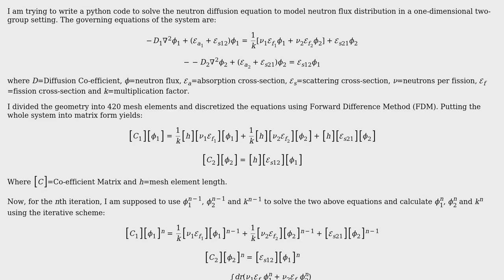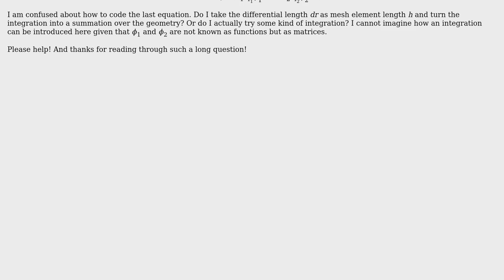Engineering: How to code this iterative scheme for solving 2-group diffusion equation?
With thanks & praise to God, and with thanks to the many people who have made this project possible! | Content (except music & images) licensed under CC BY-SA | Music | Images & others | With thanks to user NuclearFission user Amit Hasan Arpon and the Stack Exchange Network Trademarks are property of their respective owners. You are responsible for your own actions.